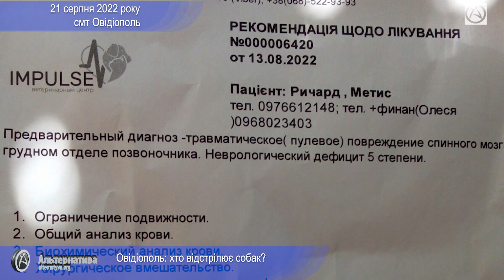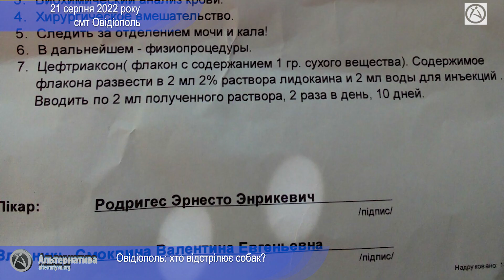ОВІДІОПОЛЬ: ХТО ВІДСТРІЛЮЄ СОБАК?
21 серпня 2022 року журналісти «Альтернатива.орг» разом з зоозахисницею Олесею Чубатюк побували у Валентині Смоквиної, яка дала притулок в своєму домі собаці-інваліду, у якої з вогнепальної зброї пошкоджено хребет.
Історію Ричарда Валентина та Олеся розповіли нам на камеру (дивиться відео сюжет).
Хочеться лише відмітити, що активна позиція небайдужих привернула увагу до Річарда німецького журналіста, якій погодився забрати його до Німеччини та зробити йому операцію, яка дасть надію на вилікування.
Сподіваємось, що й у Річарда, і у цих жінок все буде гаразд та звертаємось до наших читачів: допоможіть знайти того, хто це зробив з Річардом.
Роман Варшанідзе
АЛЬТЕРНАТИВА.ОРГ